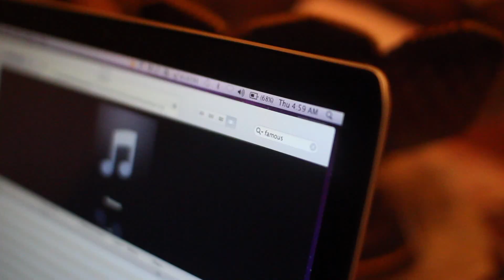Dundas Dolla - " 5 AM On The Dundas " Music Video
Drake 5 AM In Toronto Remix
Shot by @TdotsSolutionsz